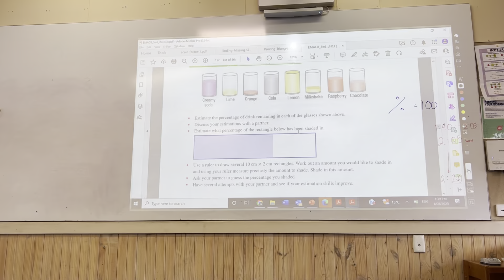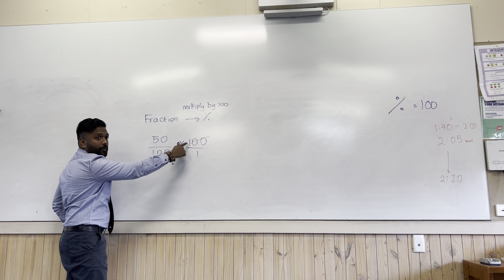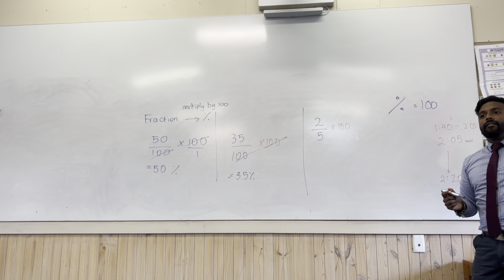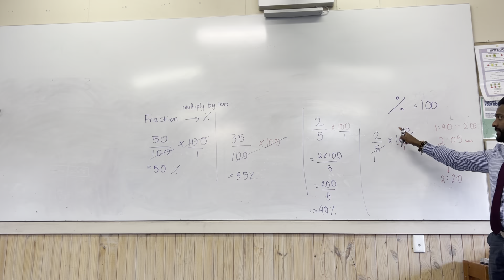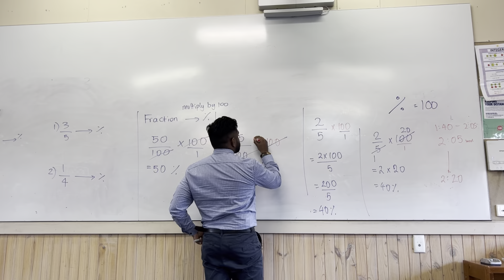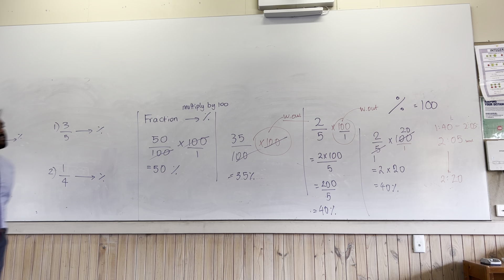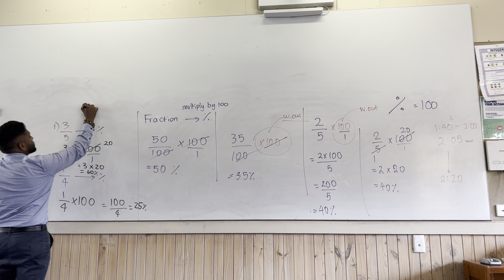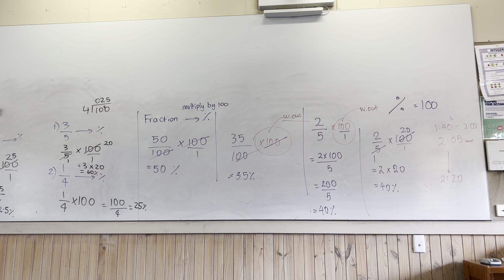Converting Fractions to a Percentage - Year 8